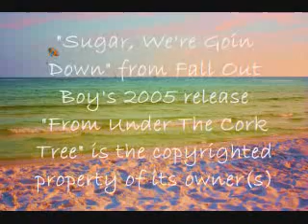Fall Out Boy- Sugar, We're Goin Down (Drum Cover)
Photos courtesy of Katie Thomas Photography

-DrumStrum182